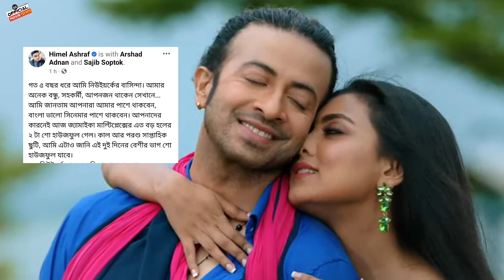বিদেশেও দাপিয়ে বেড়াচ্ছে প্রিয়তমা।Shakib khan news।Priyotoma।Idhika paul।Himel asraf।OM NEWS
➡️ বিদেশেও দাপিয়ে বেড়াচ্ছেন প্রিয়তমা।
➡️কানাডা এবং আমেরিকার থিয়েটার কাঁপাচ্ছে প্রিয়তমা।
➡️ প্রিয়তমা সিনেমার নতুন ইতিহাস।
➡️ হাজার হাজার দর্শক টিকিট না পেয়ে ভাংচুর করছে।
রেকর্ড রেকর্ড!মুক্তির নবম দিনেও ১০৯ হলেই হাউজফুল প্রিয়তমার।Shakib khan news।Priyotoma।OM NEWS
➡️ প্রিয়তমা সিনেমা নিয়ে হিমেল আসরাফের অবাক করা পোস্ট।
➡️শাকিবের প্রিয়তমা ৯ম দিনেও হাউজফুল।
➡️ বিদেশের মাটিতে হাউজফুল দিচ্ছে প্রিয়তমা।
➡️গগন সাকিবের মুখে শাকিবের প্রশংসা।
➡️গগন সাকিবের মুখে প্রিয়তমা সিনেমার প্রশংসা।
➡️ প্রিয়তমার প্রশংসায় গগন সাকিব।
➡️ প্রিয়তমা সিনেমা বক্স অফিসে রেকর্ড গড়লেন।
➡️ হিমেল আসরাফ ঘোষণা দিলেন প্রিয়তমা সিনেমা সুপারহিট। @ShakibKhanDigital @ShakibKhanOfficial
➡️Priyotoma Movie Box office collection 2023.
➡️ Priyotoma Movie Box office collection in 7 days.
➡️Surongo Movie Box office collection in 7 days.
➡️ প্রিয়তমা এবং সুড়ঙ্গ সিনেমা দুইটির মধ্যে কোনটা বক্স অফিসে এগিয়ে।
➡️ প্রিয়তমা সিনেমাটি বক্স অফিসে ঝড় তুলেছে।
➡️শাকিব খানের প্রিয়তমা কতো টাকা বক্স অফিসে কালেকশন করলো।
➡️ প্রিয়তমা সিনেমা দ্বিতীয় সপ্তাহে কয়টি হলে পেলো।
➡️ প্রিয়তমা সিনেমার ২য় সপ্তাহের হল লিষ্ট।
➡️ প্রিয়তমা সিনেমা দ্বিতীয় সপ্তাহে ১০৮ টি হল পেয়েছে।
➡️ প্রিয়তমা সিনেমা রেকর্ড করেই যাচ্ছে।
➡️প্রিয়তমা সিনেমা দেখতে দর্শকদের উড়ছে পরা ভিড়।
➡️ প্রিয়তমা সিনেমা নিয়ে দর্শকদের মন্তব্য।
➡️ প্রিয়তমা সিনেমার সংগে হচ্ছে এতো নোংরা রাজনীতি।
➡️ প্রিয়তমা সিনেমার সিণ্ডিকেড নিয়ে এবার মুখ খুললেন শাকিব খান।
➡️ অবশেষে মায়া সিনেমার কাজ শুরু করছেন শাকিব খান।
➡️ প্রিয়তমা সিনেমা নিয়ে অপরাধ করছেন দর্শক।
➡️ প্রিয়তমা সিনেমা নিয়ে কি বললেন হিমেল আসরাফ।
➡️ প্রিয়তমা সিনেমা নিয়ে শাকিব খান কি বললেন।
➡️ প্রিয়তমা সিনেমা নিয়ে চলছে গভীর ষড়যন্ত্র।
➡️ প্রিয়তমা সিনেমা নিয়ে চলছে ষড়যন্ত্র।
➡️শাকিব খানকে নিয়ে চলছে গভীর ষড়যন্ত্র।
➡️কানাডা এবং আমেরিকায় মুক্তি পাচ্ছে প্রিয়তমা।
➡️ আগামী ৭ জুলাই কানাডা এবং আমেরিকায় মুক্তি পাচ্ছে প্রিয়তমা।
➡️ ভারতেও মুক্তি পাচ্ছে প্রিয়তমা।
➡️ বাংলাদেশে প্রিয়তমার জয় জয়কার।
➡️ প্রিয়তমা সিনেমা দেখে দর্শকদের চোখে পানী।
➡️ দর্শক প্রশংসায় ভাসছে প্রিয়তমা।
➡️প্রিয়তমা সিনেমা দেখে দর্শকদের মন্তব্য।
➡️প্রথম দিনেই বাজিমাত করলেন প্রিয়তমা।
➡️শাকিবের প্রিয়তমা দেখে দর্শকদের কান্না।
➡️শাকিব খানের সিনেমা দেখতে দর্শকদের ভিড়।
➡️ প্রিয়তমার গান শুনে কাঁদছেন সবাই।
➡️Priyotoma Movie Sad Song Review 2023.
➡️ঈশ্বর কি তোমার আমার মিলন লিখেনি।
➡️ও প্রিয়তমা গানে নতুন রেকর্ড শাকিবের।
➡️ আবারো রেকর্ড করলেন Shakib khan.
Priyotoma First look Coming Soon 17th June.

Upcoming Bangla Movie 2023
Rojar Eid ul fitar upcoming movie Bangla